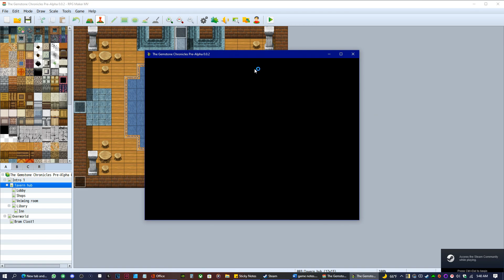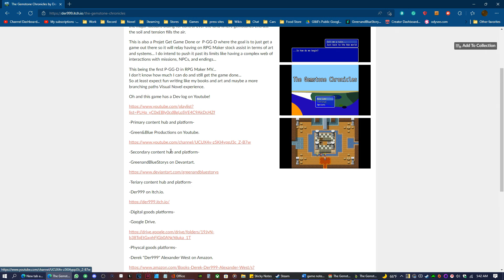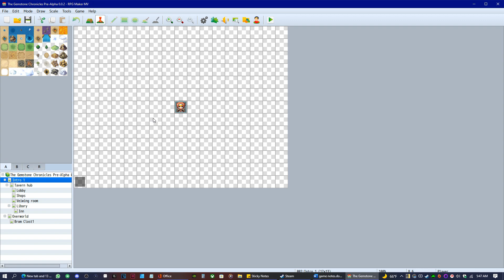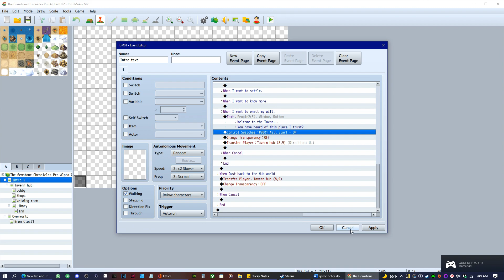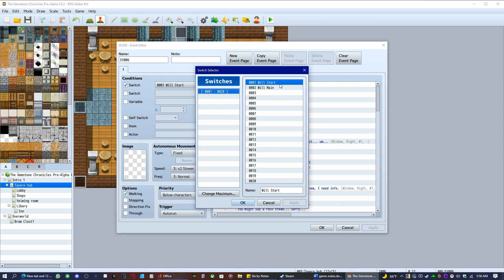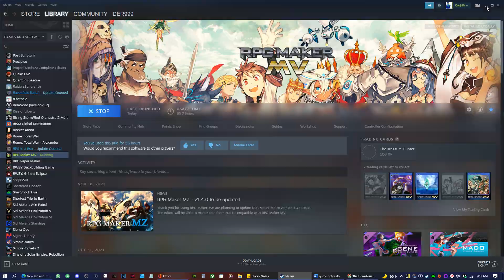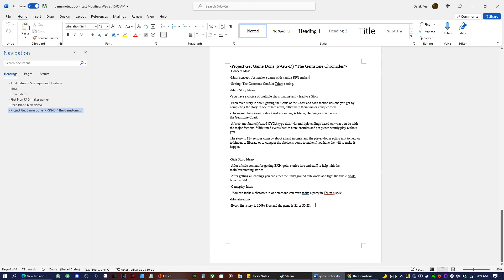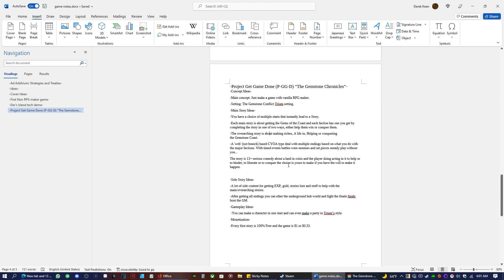"The first story intro is done! But is the setting to big?(PGGD GSC) Dev Log Pt4" :Der's Other Works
In this Video/Steam, Der999 works on Novels, Pixel Art, Fictional settings and Tabletop/video games! In this video, we plan out Project Get Game Done The Gemstone Chronicles (PGGD GSC)! Pretty much just make a video game and release it for a $1!
(Unless I add a ton of OG content then the price would go up.)

It will most likely be just using stock RPG maker MV assets although I might well have to make art because I can't keep it simple...

The game will be a 'web' (not branch) based CYOA type deal with multiple endings based on what you do with the major factions. With timed events battles were enemies and set pieces seemly play without you...

The story is 13+ serious comedy about a land in crisis and the player acting in it to help or to hinder, to liberate, or to conquer the choice is yours to make if you have the will to make it happen.

-Discussion Links-
-Tools-
-Pixel art-
, Spritestack

-Game engine-
RPG Maker=

-Word processer- Microsoft Office 360,

-Not photoshop- Affinity designer

, Wonderdrfaft

-My Books-
Physical books and Games on Amazon=

For video games...

Computer Specs.
GPU: GeForce RTX 3090
CPU: Ryzen 9 9050X
RAM: 32 GB RAM
Current monitor: 1920 x 1080, 180Hz
Operating system: Microsoft Windows 10 Pro
A.I.=Watch

GPU:NVIDIA GeForce GTX 1080 with 8GB GDDR5X
CPU:Intel i9 Processor
Ram:32GB DDR4-2666MHz, 6x16GB
A.I.=Watch
-IRL stuff-
Canon EOS M50 MK2
Laowa 65mm f/2.8 2X Ultra Macro APO Lens
7artisans 7.5mm F2.8 APS-C Wide Angle Fisheye Fixed Lens
The "Claw" SMALLRIG Cool Ballhead Arm Super Clamp Mount Multi-Function Double Ball Adapter with Bottom Clam
Upgrade Claw Quick Release Plate Camera Mount
"Spotlight" Brightech LightView PRO XL Magnifying Clamp Lamp

PS4=PS4 Slim
PS3=PS3 Silm

-Controllers-
Wooting 2 Laser Analog Keyboard
XTRFY M42 RGB MIAMI BLUE
8bitdo N30 Pro and Pro 2 C Edition

Extras Extras
HDMI Spliter=Zettaguard PIP 4 x 1
 "Webcam" Gopro,Elgato Cam Link 4K